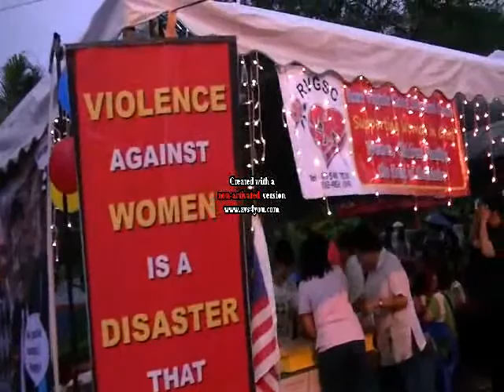Good Shepherd.swf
c/o Villamaria Good Shepherd,
Lorong Setiabistari Dua, MEdan Damansara,
50490 Kuala Lumpur, Malaysia